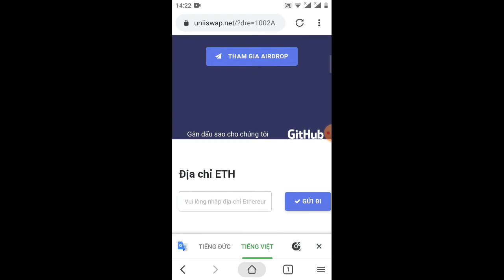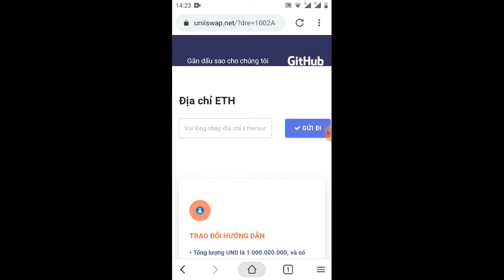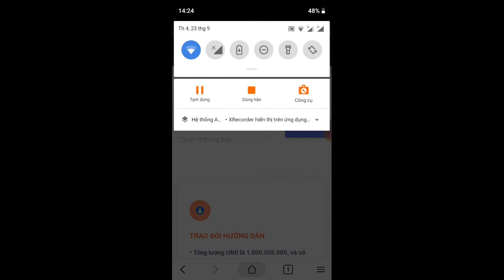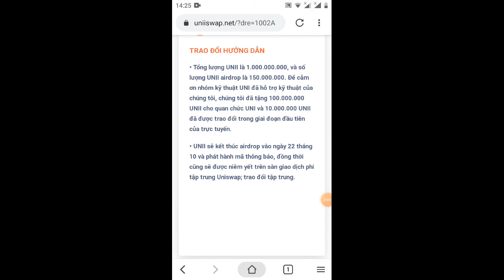kiếm tiền 4.0 - hướng dẫn nhận 100UNII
Link ĐK

video hướng dẫn tạo ví trucs wallet